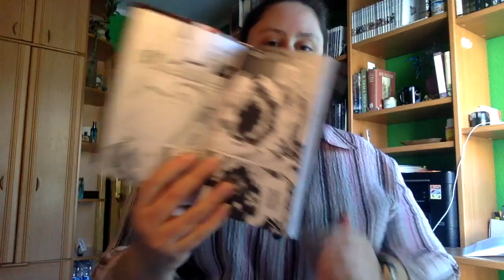Review Death Note 8